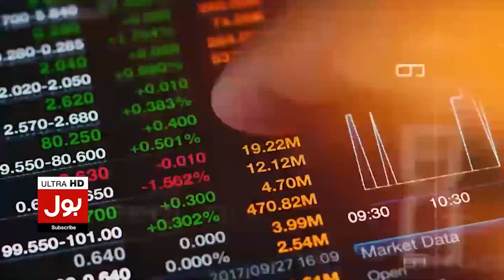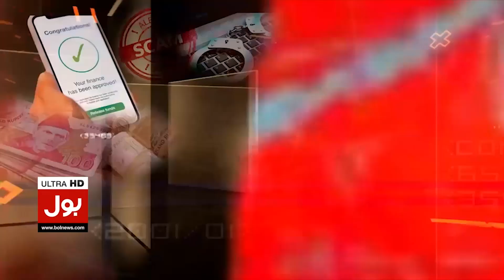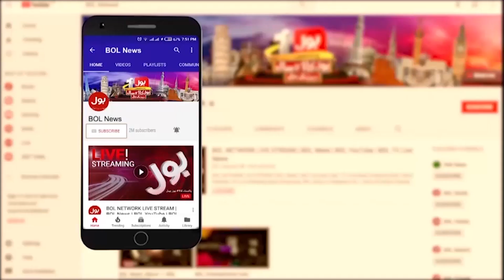Is Dieting Dangerous For Health? | Special Talk by Dr. Faiza | Breaking News